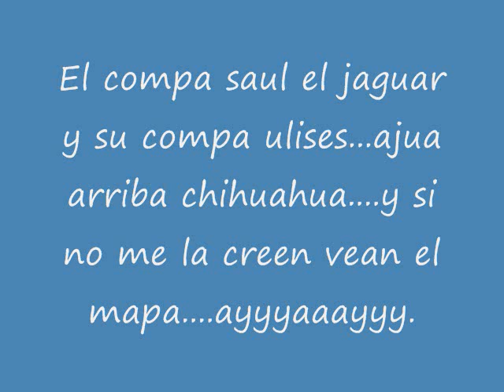,mix saul el jaguar y ulises quintero lembito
may have content that is owned or licensed by The Orchard Musicunas rolas chidas de mis compas ulises y el saul  ajuaaa